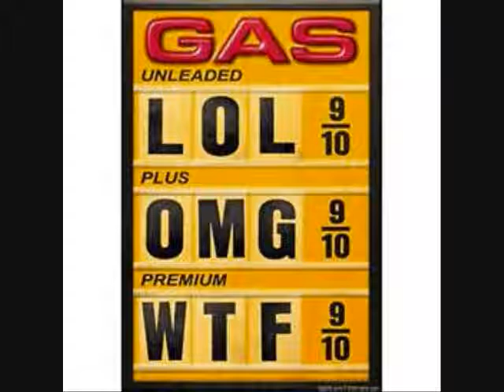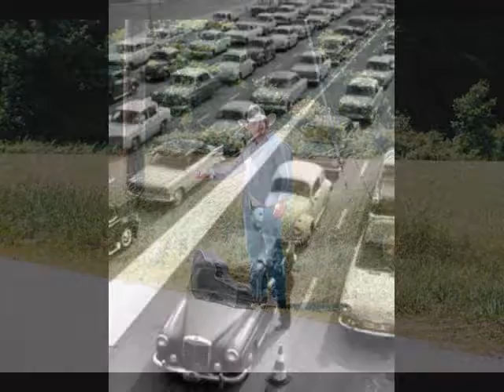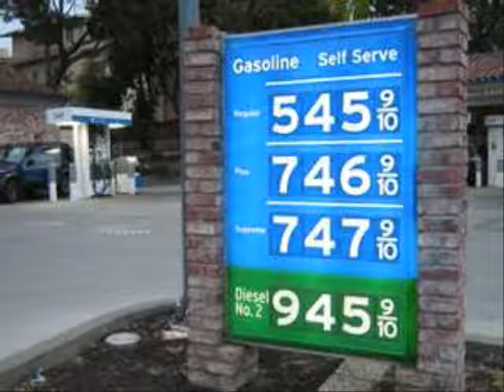High Gas Prices ,Walking To Work. by James Copeland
Walking To Work by James Copeland ,song of high gas prices ,My Song is about a man not filling up his gas tank to go with out his Coors. I feel that this is going on everyday with everybody around me , If I fill up, what do I have to go with out.